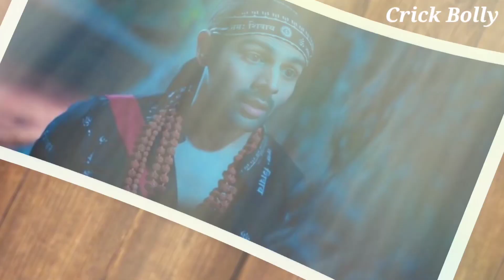Bhool Bhulaiyaa 2 Box Office collection | Bhool Bhulaiyaa 2 8th Day Collection | Kartik aryan